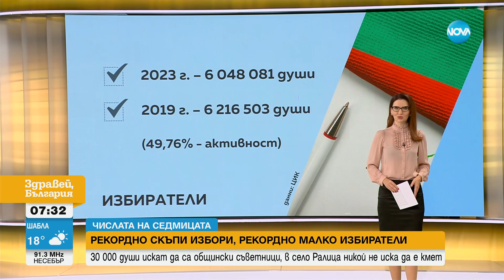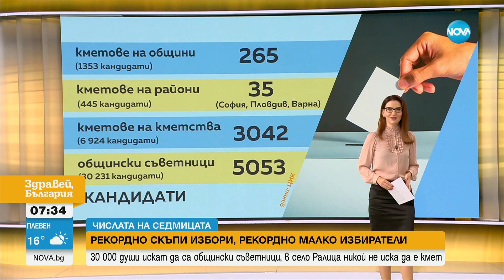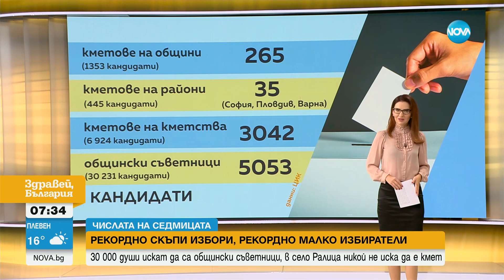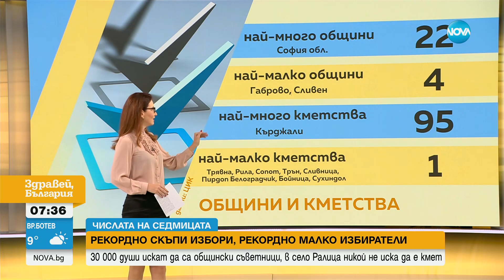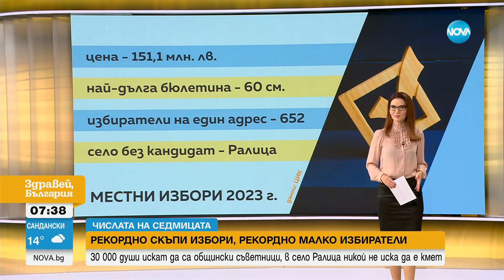„Числата на седмицата”: Рекордно скъпи избори и рекордно малко избиратели